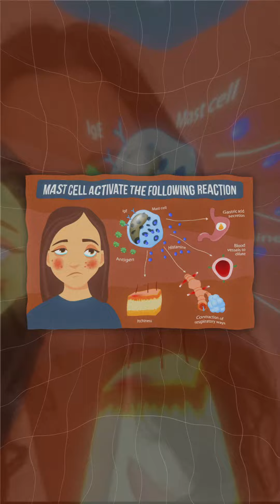Julie Olson Explains the Reasons Behind Hair Loss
Discover the common causes of hair loss as Julie shares her insights and tips for maintaining healthy hair. Learn about the factors that contribute to hair thinning and find out how to keep your locks strong and vibrant.